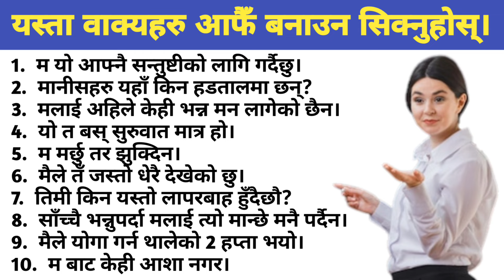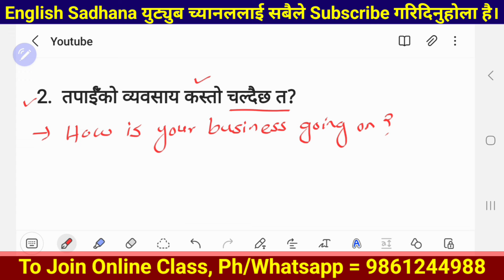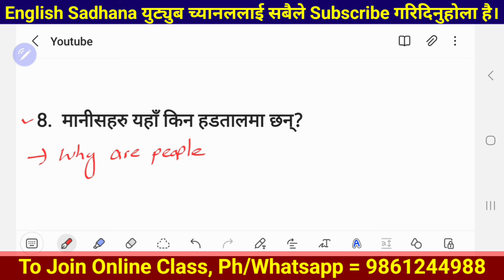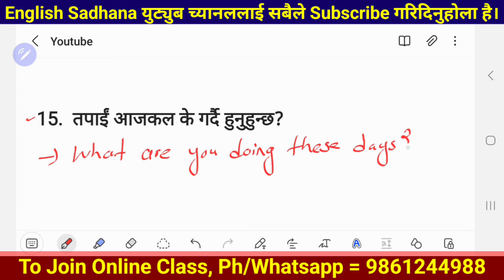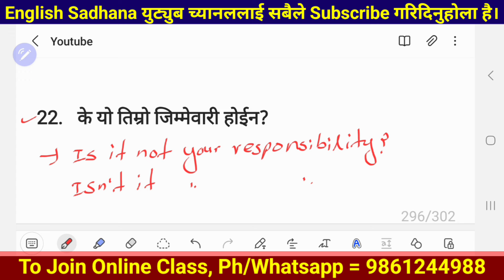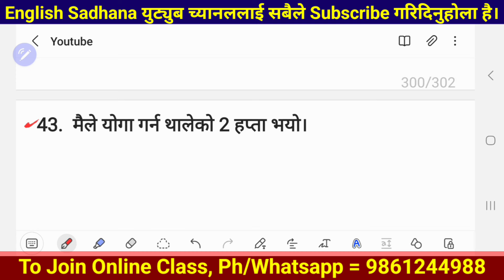के तपाईहरु यस्ता Sentences कण्ठ नगरी आफैँ बनाउन सक्नुहुन्छ? || Learn To Make Your Own Sentences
Hello Everyone ,
                            In this video , I have brought you 45 sentences of different tenses for your practice. I have also explained how to understand the tense of a sentence and translate it by using the structure.
                        That's why I would like to request all of you to watch the video till the end so that you will be able to memorise all the tense structure and then translate accordingly..

Searching Keywords

tense practice exercises
sentence practice
nepali to english dialogue
how to translate nepali into english
daily use english words to speak english
english vocabulary words with meaning in
                                                                 Nepali
how to learn english from nepali?
how to learn english from beginning?
english bolna kasari sikne?
english kasari bolne?
advanced phrasal verbs
nepali bata english kasari sikne?
english sikne sajilo tarika
english nepali conversation
how to make advanced sentences in english?
नेपालीलाई अङ्ग्रेजीमा अनुवाद कसरी गर्ने?
अङ्ग्रेजी कसरी सिक्ने?
नेपालीबाट अङ्ग्रेजी सिक्ने तरिका
सजिलै अङ्ग्रेजी कसरी सिक्ने?
अङ्ग्रेजी कसरी बोल्ने?
अङ्ग्रेजीमा कसरी लेख्ने?
अङ्ग्रेजी सिक्न के गर्नुपर्छ?
सजिलो तरिकाले अङ्ग्रेजी बोल्न के गर्ने?
कति समयमा अङ्ग्रेजी बोल्न सकिन्छ?
सुरुदेखि अङ्ग्रेजी कसरी सिक्ने?
मनको कुरा अङ्ग्रेजीमा कसरी बोल्ने?
अङ्ग्रेजी मा मनको कुरा कसरी लेख्ने?
अङ्ग्रेजीमा वाक्यहरु कसरी बनाउने?
मनमा लागेको कुरा अङ्ग्रेजीमा कसरी बोल्ने?